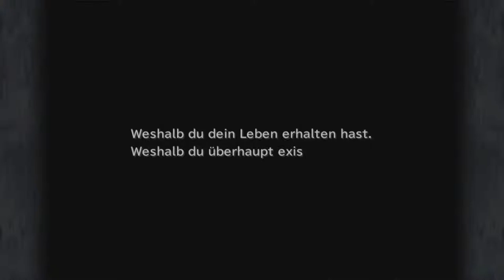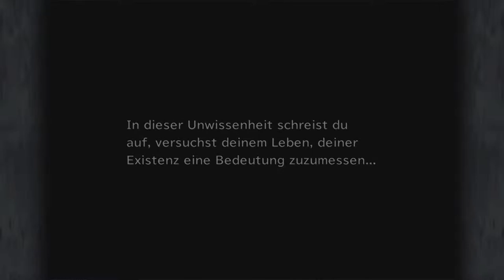Final Fantasy IX - 108 - Das fremde Mädchen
Wir durchstreifen Terra, wo wir auf ein Mädchen treffen, das Zidane sehr ähnlich sieht. Diese führt ihn nach Bran Barlu, seinem Heimatort.